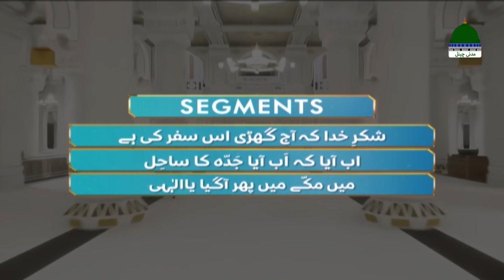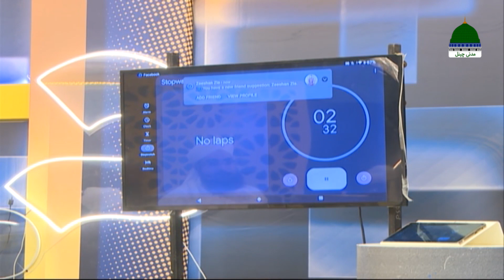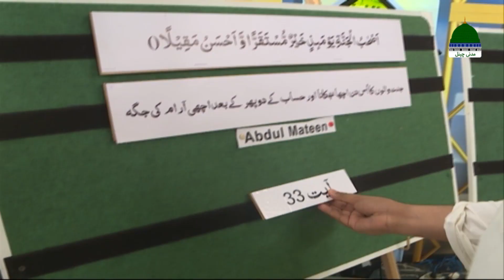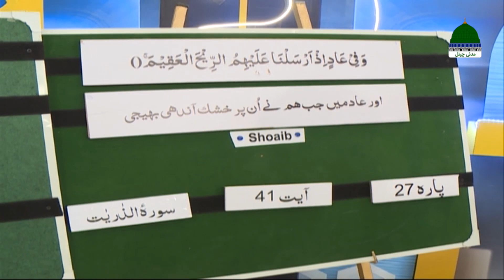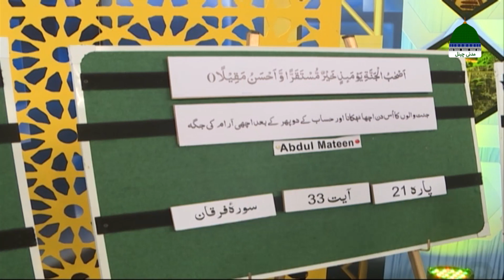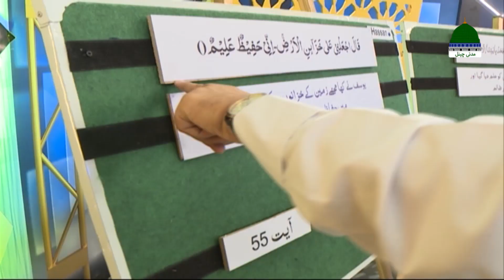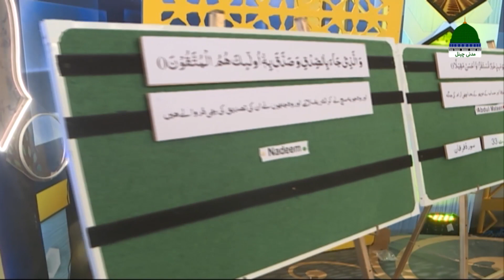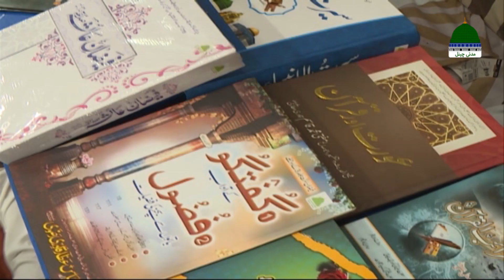Hazir Hain Hum Episode 03 | Special Quiz Show | Muhammad Yousuf Saleem Attari